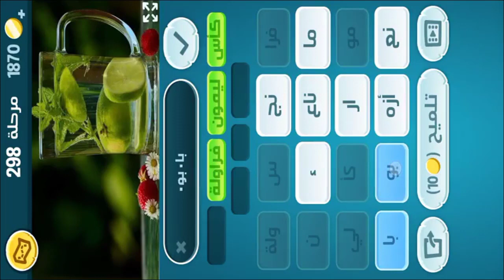كلمات كراش - لعبة تسلية وتحدي مرحلة 298